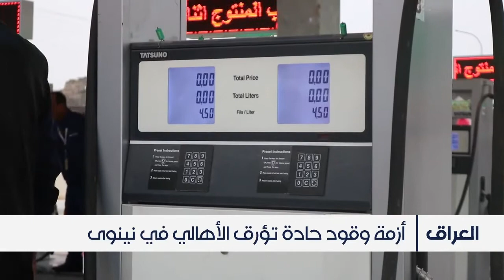في الموصل.. طوابير طويلة أمام محطات البنزين وسط أزمة وقود